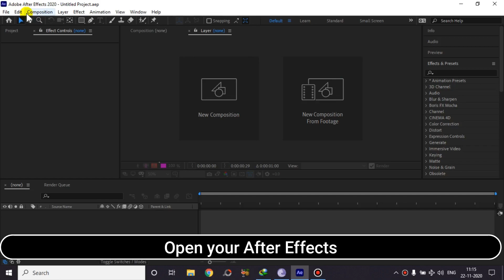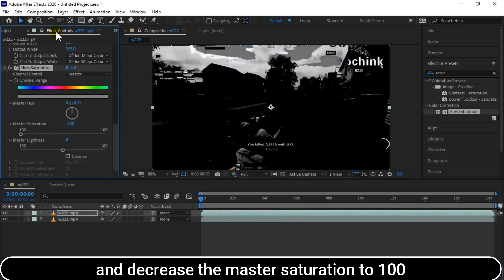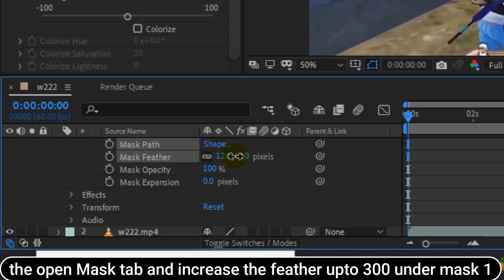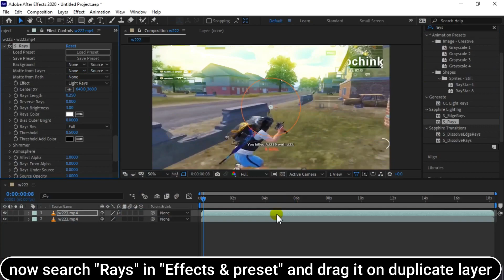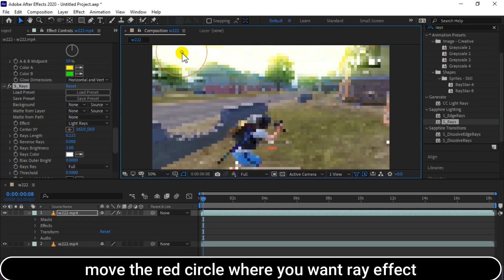How to add Sky Glow Effect In After Effects | Montage Editing Tutorial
In this video i will tell you how to add sky glow effect in After Effects in your montages.
You will need Sapphire PLUGIN for this that you can download from the google